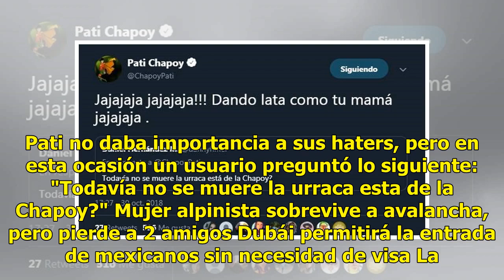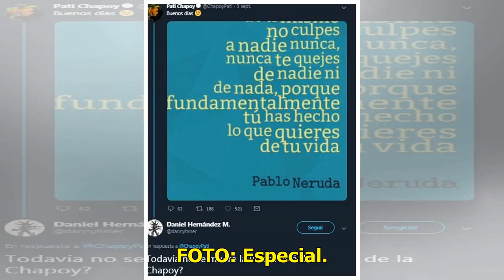Pati Chapoy es insultada 'ante todos' y la jefa de Ventaneando se defiende con 'cachetada'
Pati Chapoy no solía responer a las críticas que le hacían en las redes sociales, pero desde hace varios meses parece que la jefa de Ventaneando decidió 'no dejarse' de las ofensas. Pati no daba importancia a sus haters, pero en esta ocasión un usuario preguntó lo siguiente: "Todavía no se muere la ...